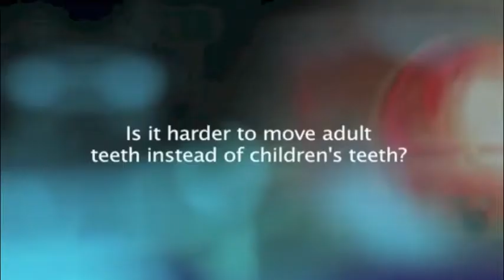Healthwatch short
This is a short clip of Dr. Krieger answering some orthodontic questions while being interviewed by Dean Linda Niessen of Nova Southeastern University.